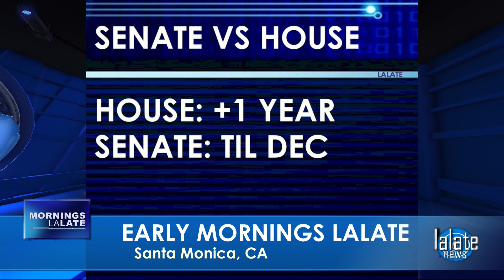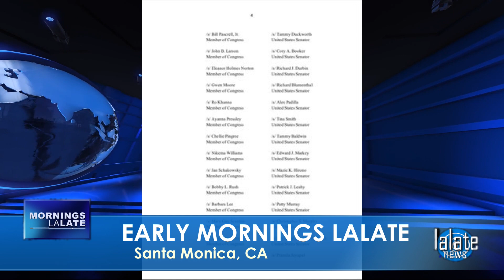YES!! FOURTH STIMULUS CHECK Today [MSC Stimulus Throwback]: 4TH Stimulus Check, OVERNIGHTS LALATE I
🌙 OVERNIGHT LALATE 🌙 GREAT NEWS: DECEMBER 19 2021 🦅 💜 JOIN as a Member | ☑️ SUBSCRIBE | 📬 LALATE ALERTS | Fourth Stimulus Check Update Today 2021 | Fifth Stimulus Check | Multiple Monthly Stimulus Check Update | $1400 Third Stimulus Check & Third Stimulus Package Update 2021 | Second Stimulus Check & Second Stimulus Check Update 2020 | $10,000 EIDL GRANT CARES ACT 2020 | $2,000 CASH ACT 2020 | $2400 ($200/month) SSI SSDI SA VA RB Bill 2021 | $50,000 Student Loan Debt Forgiveness Bill 2021 | National and Sports News 2021 | Also covered: PUA, FPUC, LWA, EIDL, UI, Hazard Pay. | Fourth Stimulus Check Update and stimulus package update and stimulus check 4 update and fourth stimulus package and stimulus check update | $3600 $3000 Child Stimulus Check | $1400 Paid Sick Leave | $1500 Earned Income Tax Credit | $5,000 EIDL Check. || YES!! FOURTH STIMULUS CHECK Today [MSC Stimulus Throwback]: 4TH Stimulus Check, OVERNIGHTS LALATE I

0:00    Intro:  Stimulus Check

1:00 STIMULUS CHECK UPDATE
2:00 SECOND STIMULUS CHECK
3:00 THIRD STIMULUS CHECK
4:00 FOURTH STIMULUS CHECK
5:00 FIFTH STIMULUS CHECK